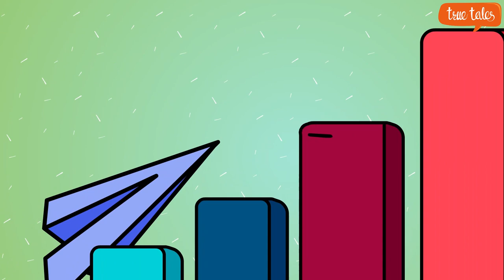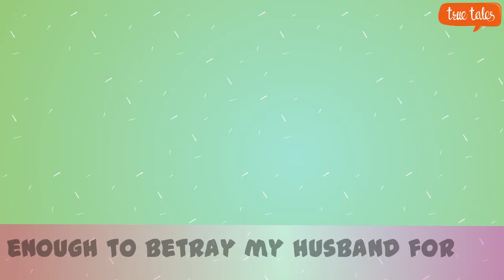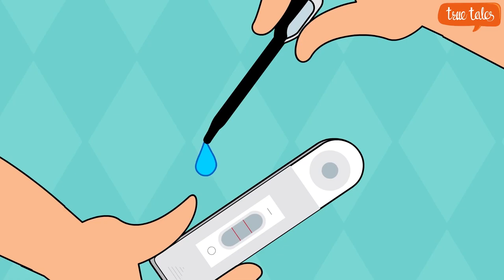I slept with my husband's boss for money